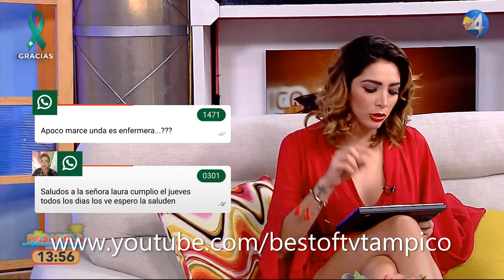Marcela Unda 28 Abril 2020 Pasarela